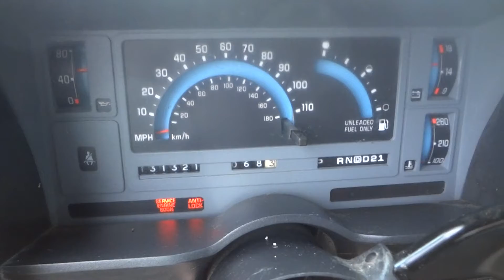1994 Blazer @ 1BID.US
Chevy Blazer @ 1BID.US 6.15.15 auction